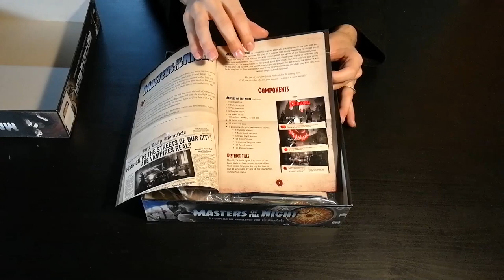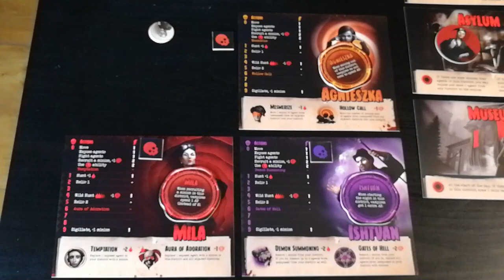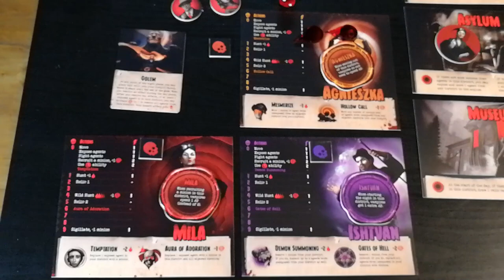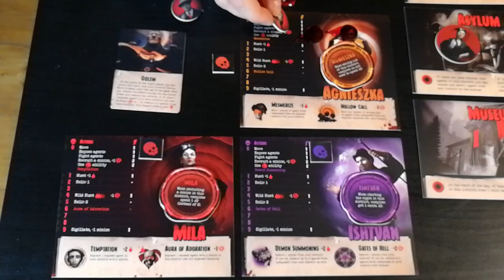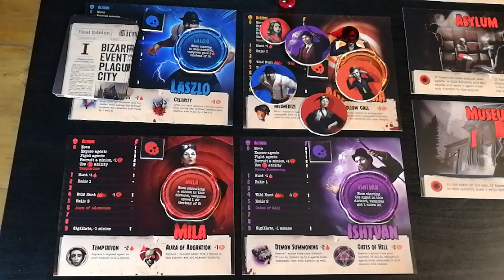Masters Of The Night [Prototipo] - Cosa ne penso?